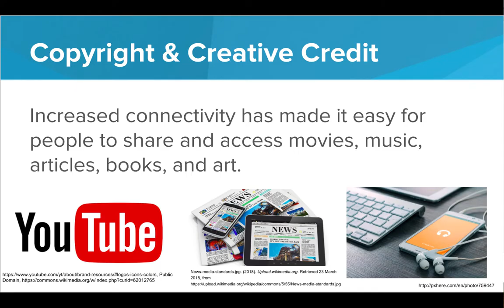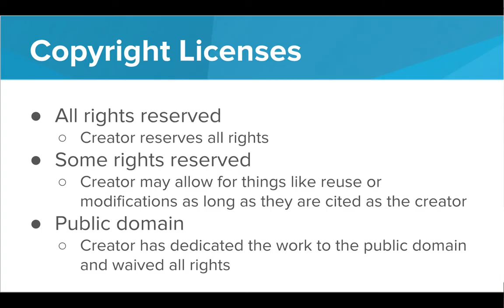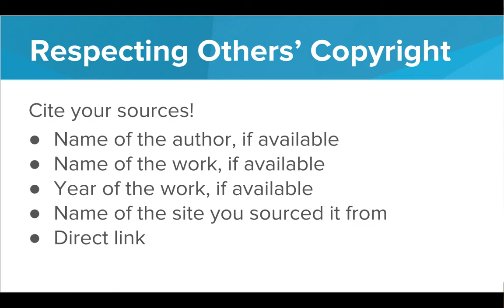Creative Credit and Copyright